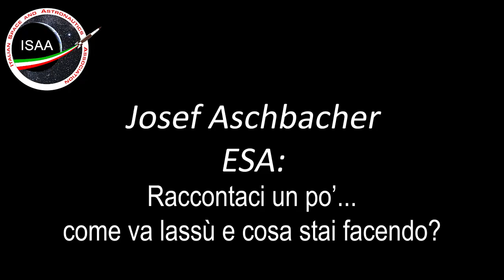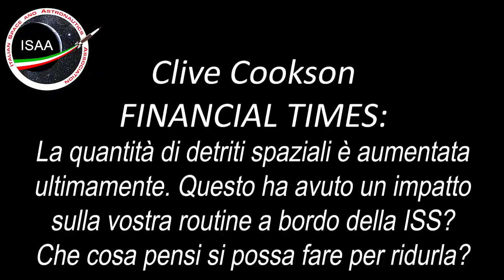Collegamento tra i giornalisti del Financial Times e Samantha Cristoforetti (sub ITA)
Evento PAO del 09 giugno 2022
Samantha Cristoforetti ha risposto ad alcune domande di Peggy Hollinger e Clive Cookson del  Financial Times: abbiamo sottotitolato in italiano le sue risposte.

Fonte: NASA